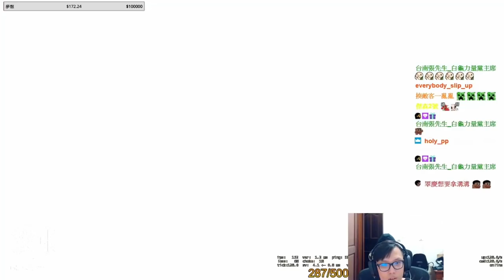🔫冠賢🔫Clips精選！CSGO特輯！拆包緊張差點氣喘發作？精彩操作職業水準！場場點頭收尾？！EP.4 大狙、步槍、手槍甚至左輪 CSGO SP by LAI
CSGO SP EP4